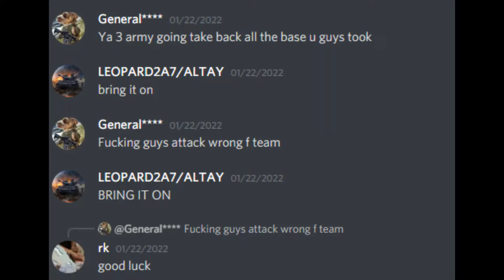THE3ARMY and PREDATORS at war (must watch)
PREDATORS never turns away from a call of war - if it's war then it's war.